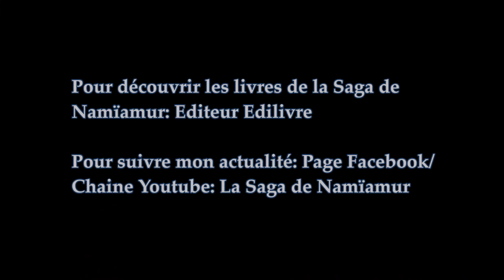LA SEQUENCE LA PLUS WTF DES CHRONIQUES DE NAMIAMUR EPISODE V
Une immersion dans les coulisses de la séquence la plus WTF (ou du moins l'une des plus tarées) des "Chroniques de Namïamur: Episode V: Le Guerrier de l'Ombre".